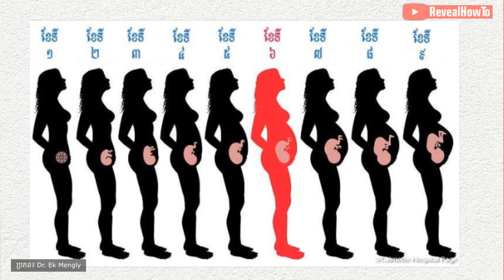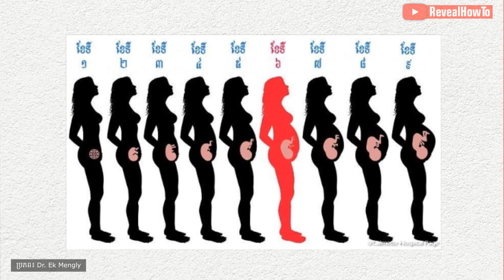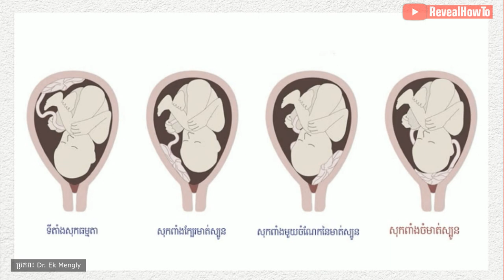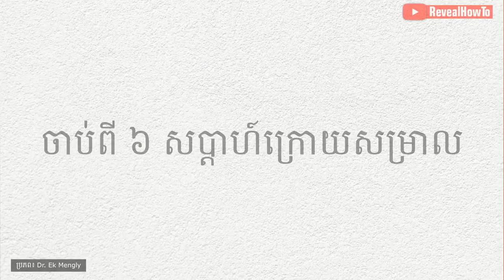ពេលមានផ្ទៃពោះ តើពេលណាគួររួមភេទ? តើពេលណាគួរតម​?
សំរាប់គូស្វាមីនិងភរិយា
- ការរួមភេទពេលមានផ្ទៃពោះនិងក្រោយសំរាល
បកស្រាយដោយសាស្ត្រាចារ្យ វេជ្ជបណ្ឌិត ឯក ម៉េងលី សហស្ថាបនិកមន្ទីរពេទ្យអឃីតកោះពេជ្រ។
ប្រភព៖ Dr. Ek Mengly

អំពីយើងខ្ញុំ:
សូមស្វាគមន៍មកកាន់ឆានែល RevealHowTo ។
បេសកកម្មរបស់យើងគឺជួយប្រជាជនកម្ពុជាឱ្យមានសុខភាពល្អ និងមានទ្រព្យសម្បត្តិ។
សូមអរគុណចំពោះការទស្សនា ។ សង្ឃឹមថាបងប្អូននឹងចូលចិត្តវីដេអូ។